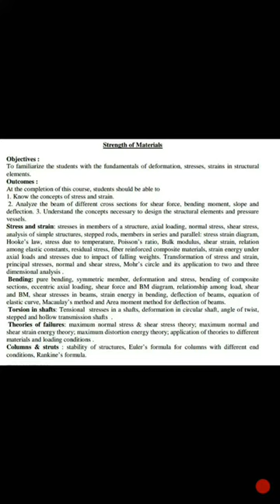Stress and strain ,unit=1,Som ,notes